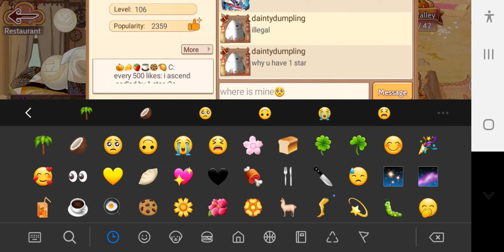[food fantasy] fusing yellow pea cake + orochi team up tips + spooki resto tour! | daintydumpling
hewwo! today we're doing some owochi team up! i give some tips and then we fuse yellow pea cake! shes so cute!! there is a lot of squealing and im not sorry. i also give you a tour of my spooki halloween wall and restaurant decorations:)

0:00 hewwo tiem
0:25 orochi normal team comp
1:05 orochi team up battle + tips
2:57 yellow pea cake!!
5:50 ramble tiem
8:20 spooki restaurant decorations!
10:27 quick junmai ramble
11:16 got ramble

orochi team up guide by sparkl feesh♡☆~°▪︎

- dont use cc units, owochi is cc immune
- orochi charms the highest current % hp unit once in a while (hence it can be anyone on ur team!). hence u may need a tank to soak up ur own charmed ally's damage
- powerful aoe nukes at 6:51 and 6:49. to survive, u could
      1) use a combination of healers that provide aoe invincibility (i.e. candy cane) + energy refillers (i.e. rum, natto t4, butter tea, etc)
      2) just brute force survival by having high * units which have naturally high hp to survive
- everyone else can be a dps
- general TU tip (not exclusive to orochi): try to equip everyone with resos! also note that cooking passives do NOT work in TU. hence everyone gets speedy only around 25k aspd (including healers)

sample team (if u can't beat orochi before 6:51*):
candy cane (invinc healer)
natto t4 (energy refiller)
rum (energy refiller) or another dps
tank (to survive charmed ally attacks) or another dps
another dps
* if u can beat orochi before 6:51, feel free to replace energy refillers with stronger dps if u have any C:

dainty♡